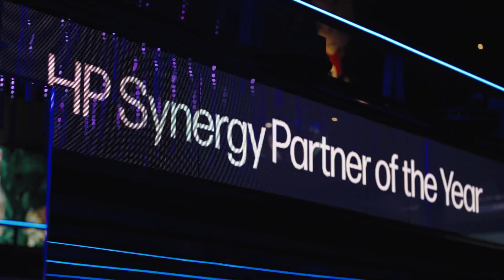Castel heeft voor HP Awards een topper neergezet in Carré